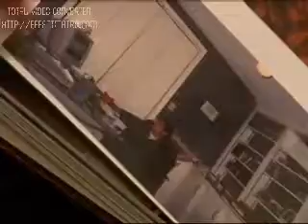Hitcents 10-year Ribbon Cutting spot on WBKO-13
On December 8th, 2009, Hitcents celebrated 10 years of success.